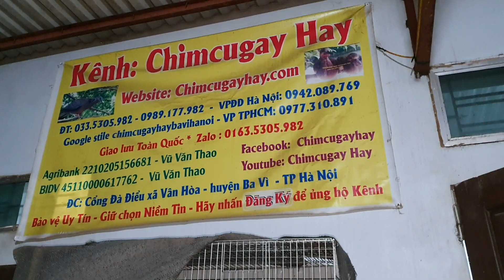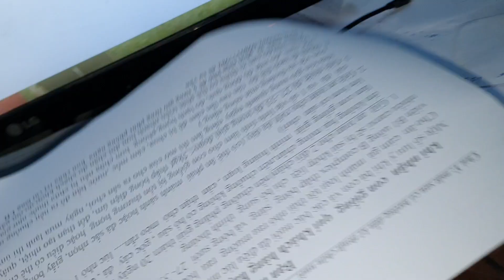Hậu trường chimcugayhay xem buồn cười với các nhí